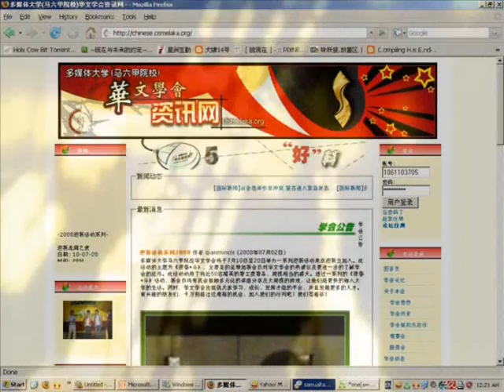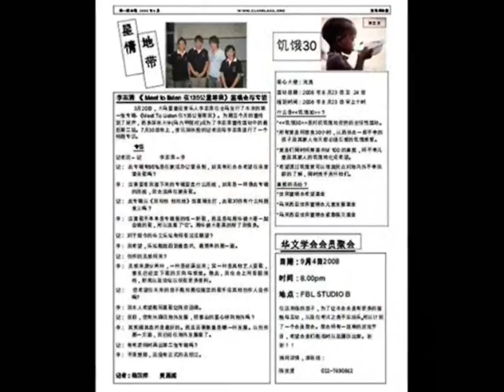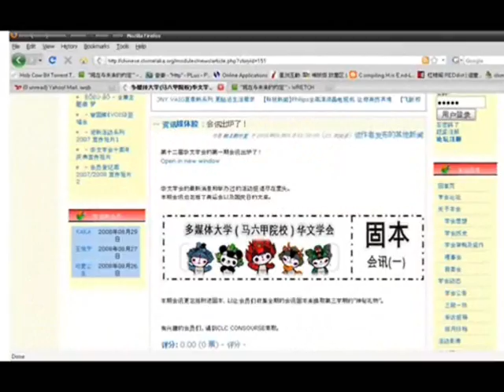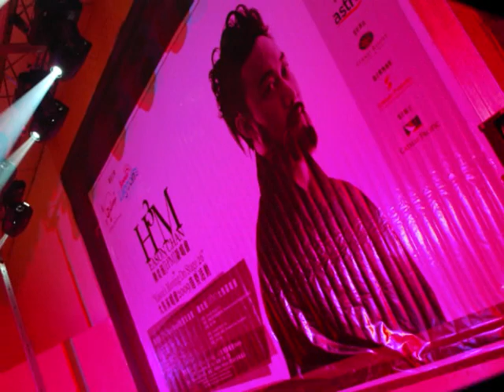CLSM _IMD _IntroVideo 资讯媒体股介绍短片-